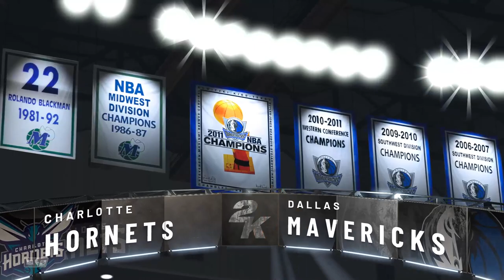NBA 2K21 | CHA vs DAL | CPU GAMEPLAY | 1080P PC GAME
NBA 2K21 is a basketball game simulation video game that was developed by Visual Concepts and published by 2K Sports, based on the National Basketball Association. It is the 22nd installment in the NBA 2K franchise and the successor to NBA 2K20.